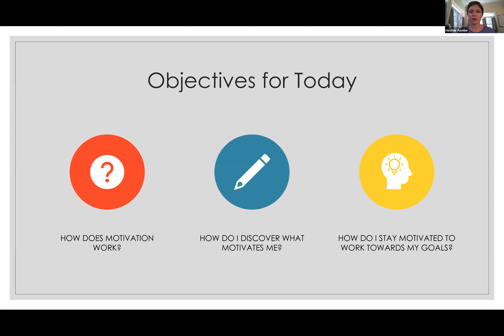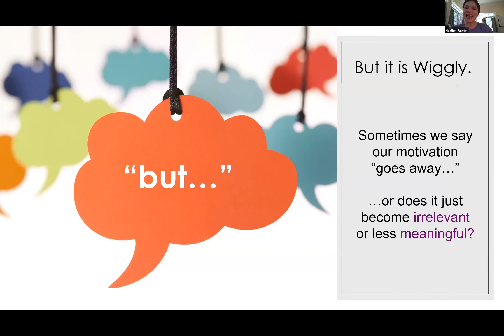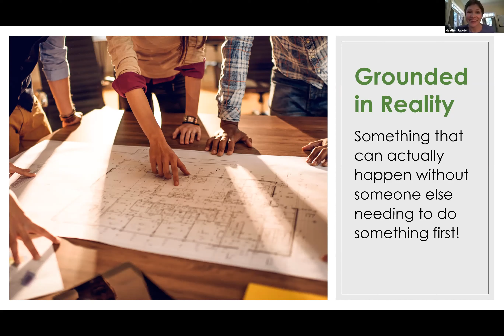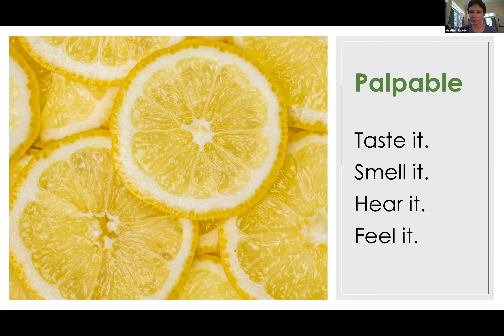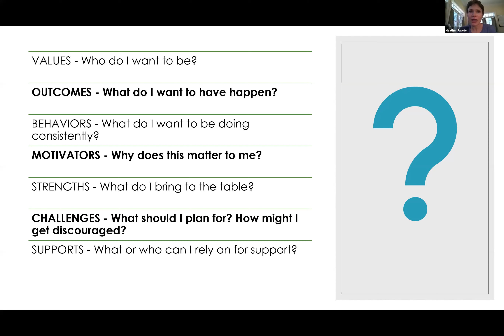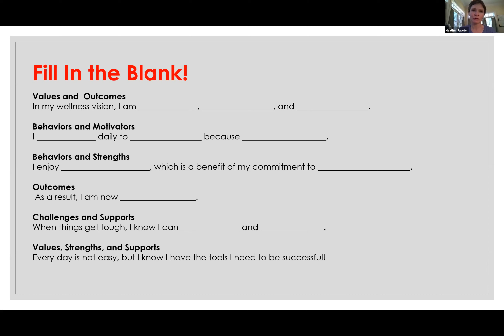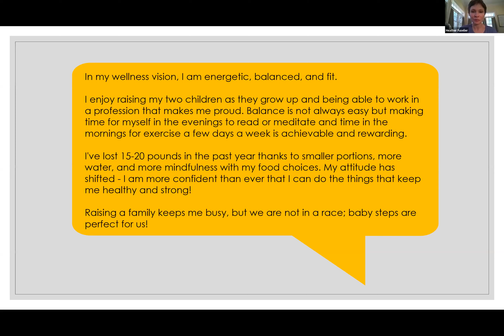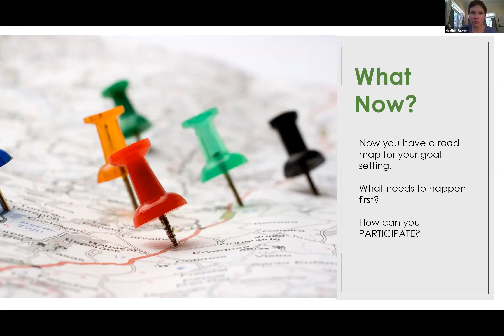WorkingWellU: Motivation in a Minute!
Join Heather Fuselier to learn about the different types of motivation and how to make sure you can summon it at a moment’s notice.